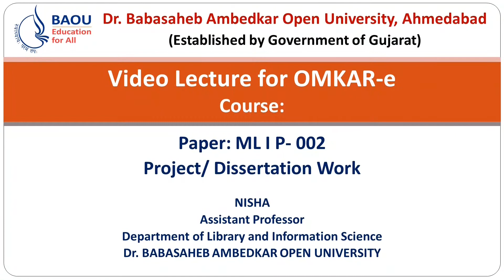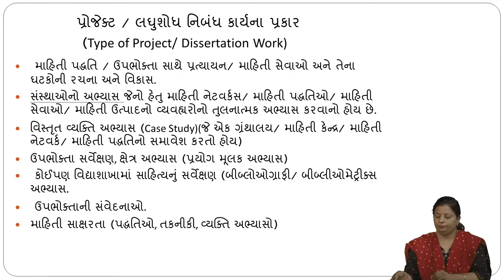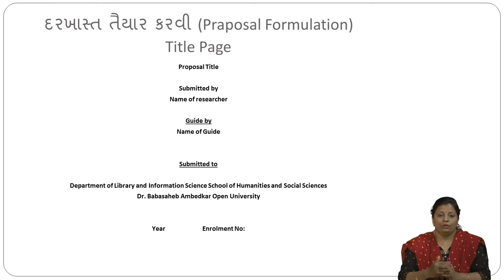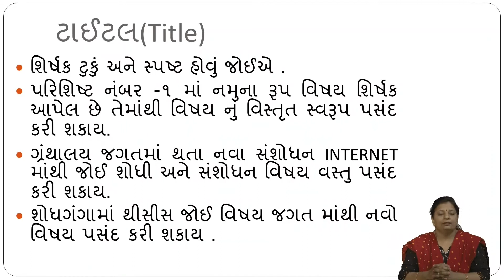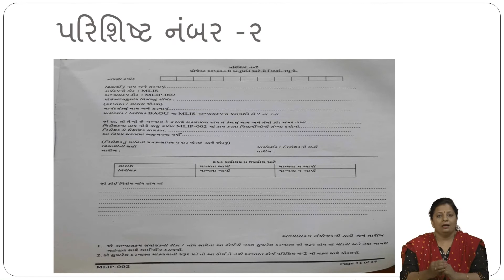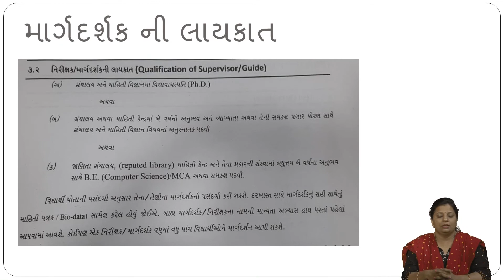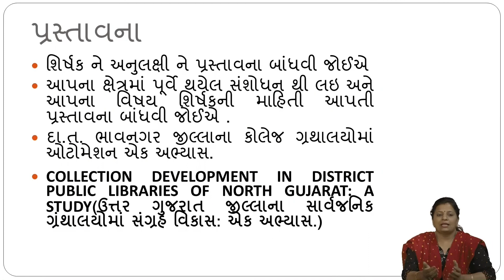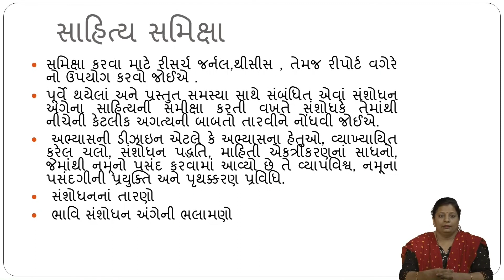MLIS ML I P-002 PROJECT/DISSERTATION WORK PART-2